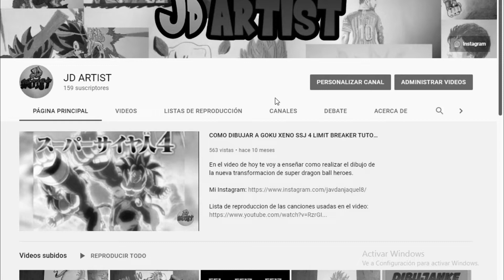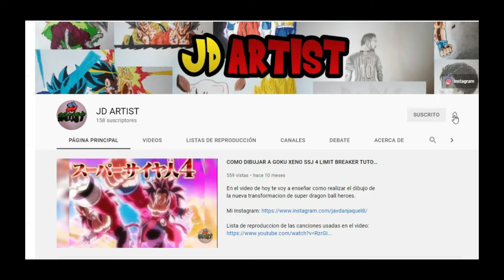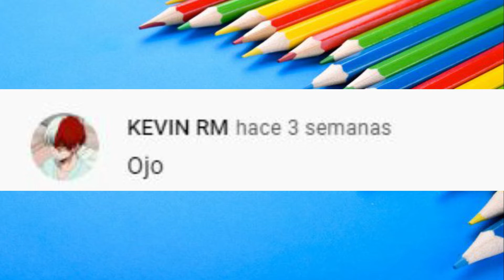COMO DIBUJAR A GOKU ULTRA INSTINTO DOMINADO| (DE ESPALDAS)| DRAGON BALL SUPER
En el video del día de hoy te traigo El mejor dibujo que eh hecho hasta el momento, se trata de Goku ultra instinto dominado, este dibujo está basado en un foto de pinterest te dejo el link para que la puedas ver y juzgues cual es mejor si la referencia o mi dibujo también te dejo la lista de materiales con su link de compra en caso de que quieras comprarlos.
Lista de materiales:
BOCETO:
Lapiz HB
Goma
DELINEADO:

Recuerda dejar tu comentario de que te ha parecido el video, ya que suelo saludar a las personas que comentan en mis videos.